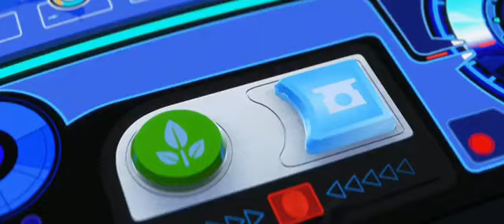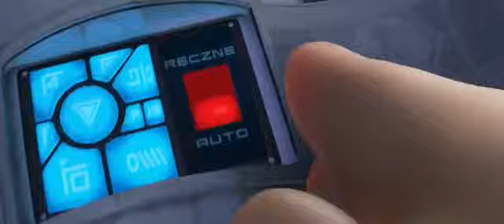[Auto Desactivado] WALL-E (2008)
“PLANTA” En 25 Idiomas Diferentes | WALL•E (2008)

• Español (Latino) 🇲🇽:
Planta

• Español (España) 🇪🇸:
Planta

• Inglés 🇬🇧:
Plant

• Inglés (Estados Unidos) 🇺🇸:
Floor

• Alemán 🇩🇪:
Anlage

• Francés 🇫🇷:
Usine

• Italiano 🇮🇹:
Pianta

• Portugués 🇵🇹:
Plantar

• Japonés 🇯🇵:
Shokubutsu

• Ruso 🇷🇺:
Rasteniye

• San Vicentino 🇻🇨:
Sole

• Checo 🇨🇿:
Rostlina

• Húngaro 🇭🇺:
Növény

• Turco 🇹🇷:
Bitki

• Hindi 🇮🇳:
Paudha

• Austriaco 🇦🇹:
Die Pflanze

• Sierra Leonés 🇸🇱:
Plant

• Irlandés 🇮🇪:
Planda

• Eslovaco 🇸🇰:
Rastlina

• Georgiano 🇬🇪:
Mtsenare

• Lituano 🇱🇹:
Augalas

• Griego 🇬🇷:
Fytó

• Nigeriano 🇳🇬:
Ohun ọgbin

• Croata 🇭🇷:
Biljka

• Peruano 🇵🇪:
Yura